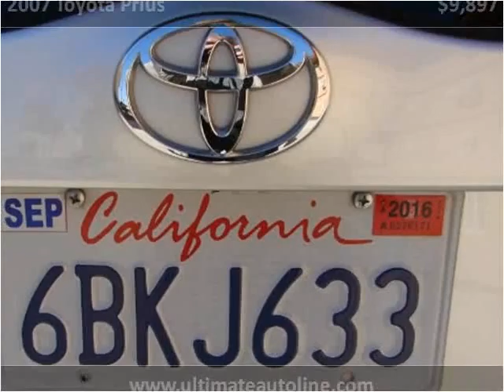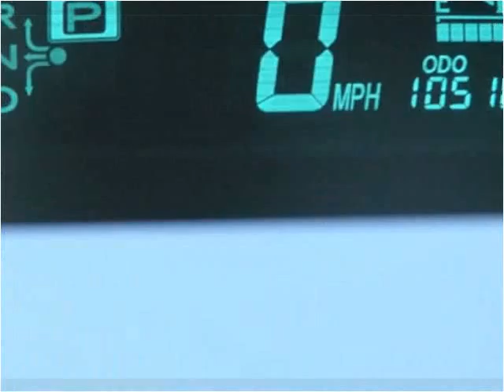2007 Toyota Prius Used Cars Orange County CA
This 2007 Toyota Prius is available from Ultimate Autoline.